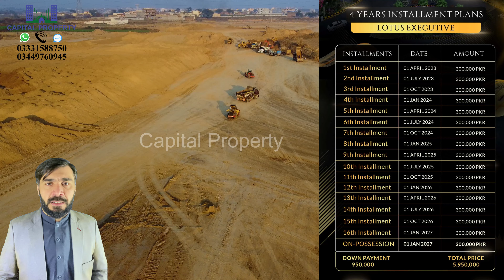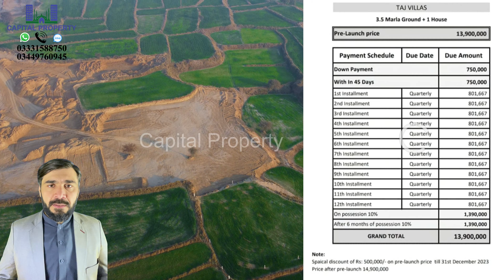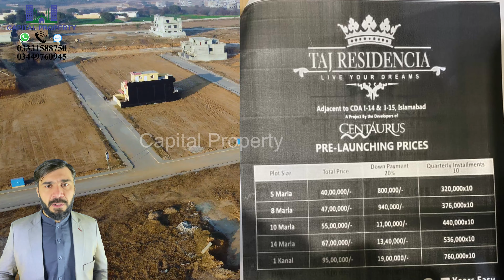Taj Residencia Islamabad Plots on Installments 3.5, 5, 8, 10, 3.5 Marla villas & old Bookings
in this video you will find the details of Taj Residencia Islamabad different plots on Installments 3.5 Marla, 5 Marla, 8 Marla, 10 Marla, 3.5 Marla villas & old Bookings
Welcome to Capital Property Islamabad Pakistan